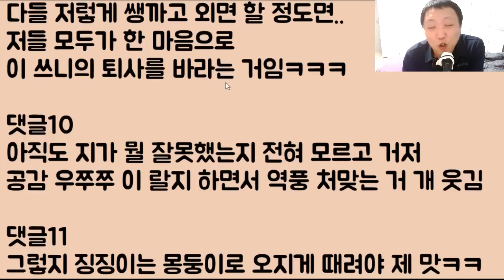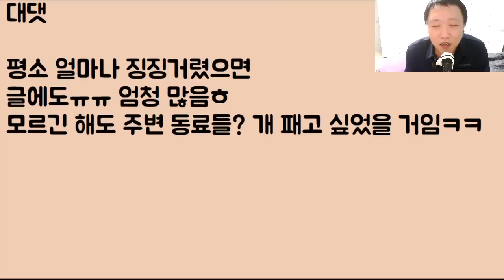[주둥이가 보살ㅋㅋㅋ] 나는 그냥 피곤해서 혼잣말로 퇴사 마렵다~ㅠ 힝.. 이랬을 뿐인데 부장님이 어 그래~? 잘 가라~ 면서 다른 직원을 뽑았;; 이게 말이 되나요?